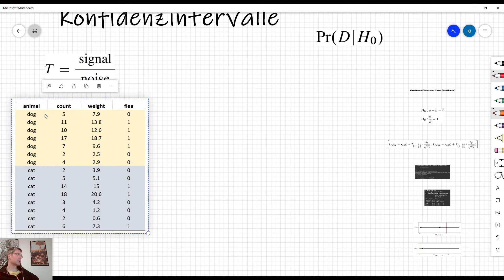Statistik und Data Science - Teil 12.0 - Konfidenzintervalle erklärt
Nachdem wir uns in einem vorherigen Video die p-Werte angeschaut haben, wollen wir heute nochmal allgemein über 95% Konfidenzintervalle sprechen. Die Entscheidung gegen die H0 ist gleich, egal ob anhand des p-Wertes oder dem Konfidenzintervalls, aber das Konfidenzintervall liefert noch den Effektschätzer plus ein Maß für die Unsicherheit.

00:00 - 04:12 Warme Worte
04:12 - 17:40 Konfidenzintervalle erklärt
17:40 - 20:45 Mittelwert-Unterschiede vs. Ratio-Unterschiede
20:45 - 22:22 Abschließende Worte